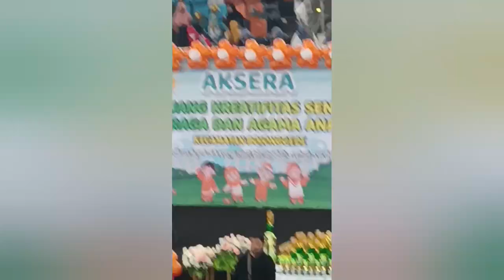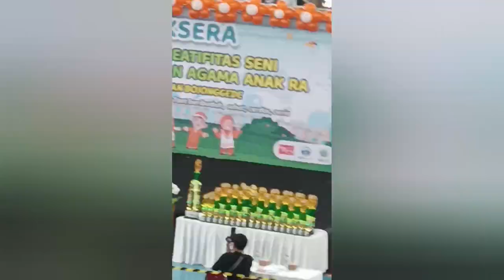Meriah pembukaan aksera 2024 kec. bojonggede di pakansari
aksera 2024 tingkat kecamatan bojonggede dibuka, aksera 2024 berlangsung di stadion pakansari kamis 29 februari 2024, aksera 2024 kecamatan bojonggede diikuti 60 lembaga pendidikan raudlatul athfal, kecamatan bojonggede bogor, aksera 2024 kecamatan bojonggede berlangsung meriah,  ajang kreativitas seni olahraga dan agama (aksera)